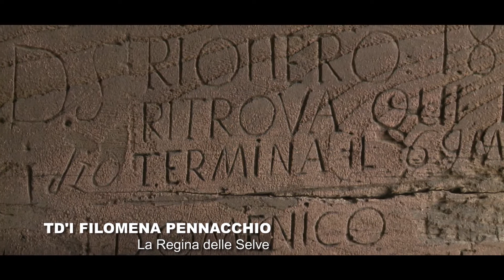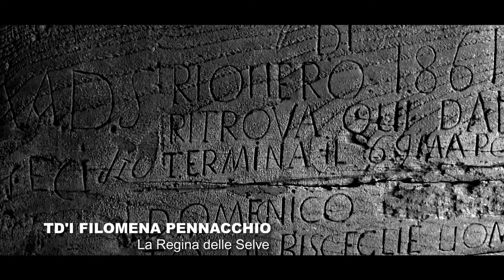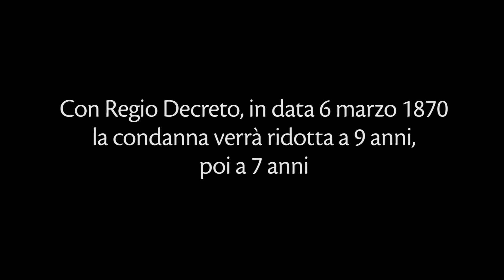TD'I/ FILOMENA PENNACCHIO (3°Parte)